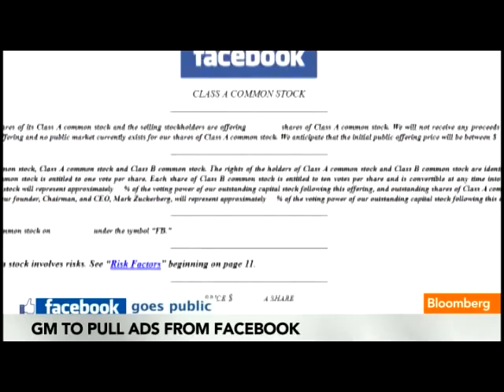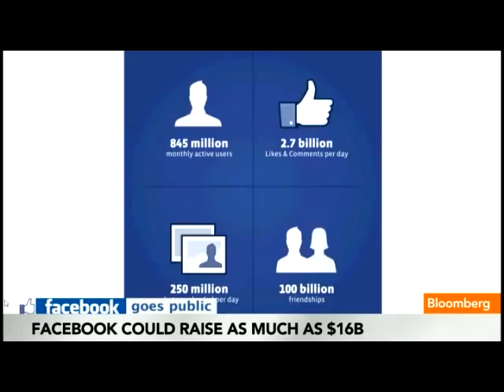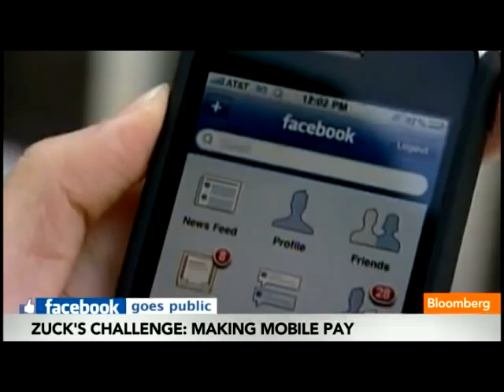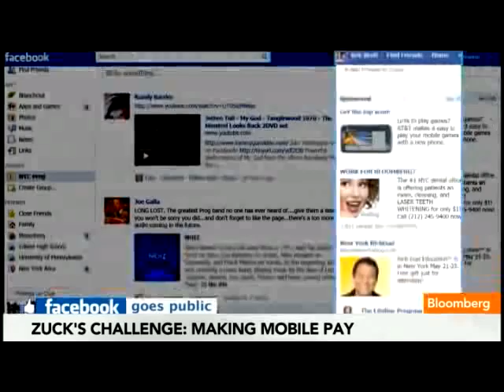Facebook Faces Risks with Revenue, Says Koyfman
Spark Capital's Mo Koyfman says Facebook has not figured out its advertising model yet, and that's a big issue